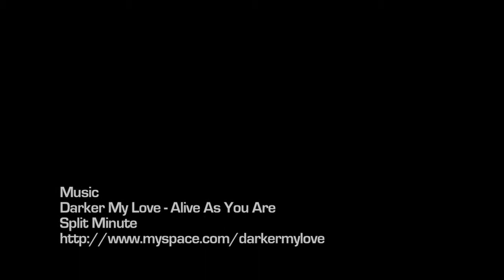Sunday Mass - Private Session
Old friends, new ramp.